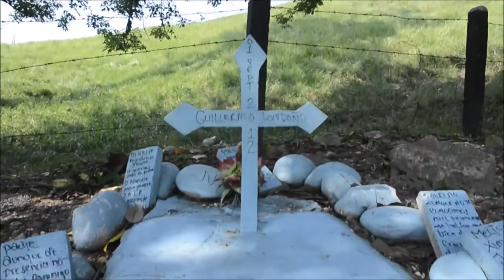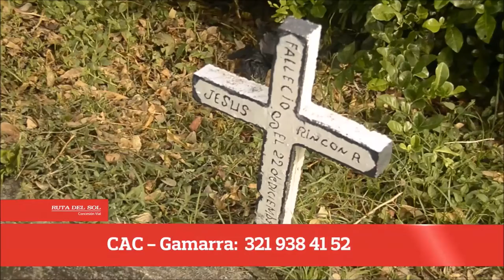Traslado de imágenes religiosas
Así se lleva a cabo el traslado de las imágenes religiosas que se encuentran ubicadas sobre la Transversal Río de Oro ' Aguaclara ' Gamarra.